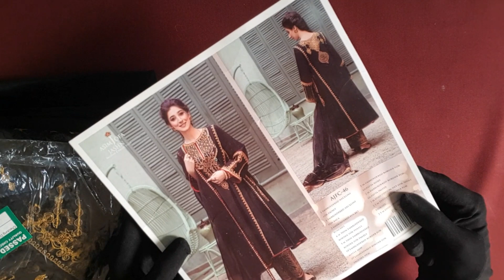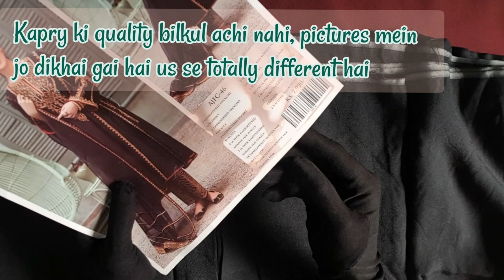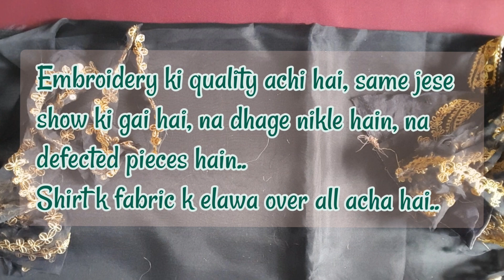Asim Jofa Designer Brand/100% Honest Review/ Unboxing and reviews of Asim Jofa Online Shopping